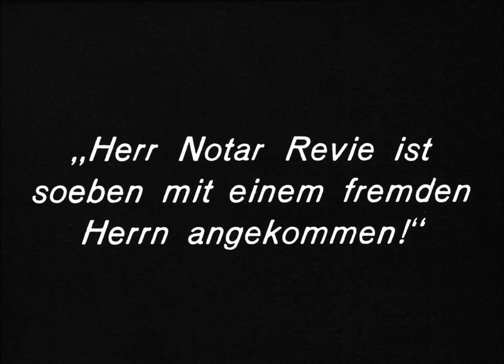Der Verächter Des Todes 1920 Harry Piel ⚡Rare⚡ The Despiser of Death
Fragment 24 minutes

Director: Harry Piel
Cast: Friedrich Berger, Karl Braun, Johanna Piel Jr., Harry Piel

редкие фильмы
희귀 한 영화
أفلام نادرة
レア映画

字幕：英語、スペイン語、ポルトガル語